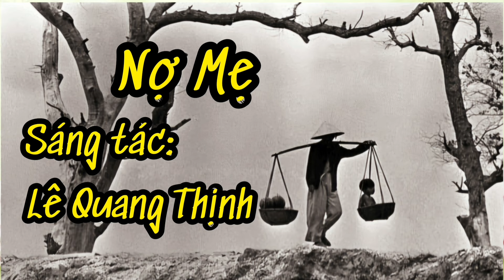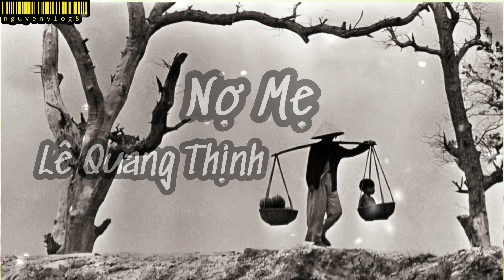Bài hát Nợ Mẹ - Lê Quang Thịnh - nguyenvlog8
Bài hát Nợ Mẹ
Sáng tác: Lê Quang Thịnh